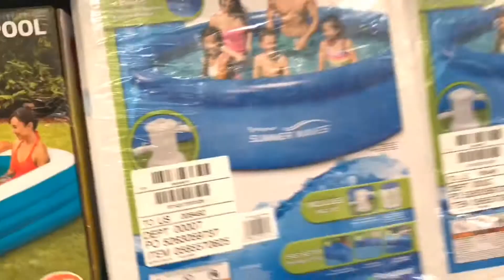Getting Pregnant For The Movies - Vlog #2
Back again with another video! This time I get pregnant! Hypothetically.
Julia- @chilljules
Naomi- @power_cluff_girl

Audio:
Intro & outtro
Smokeloud - Millennium Jazz Music, Adlib Swayze

Larry David credits-
Frolic- Killer Tracks - Luciano Michelini

The middle song I can’t identify and I feel really bad about it but it is NOT mine